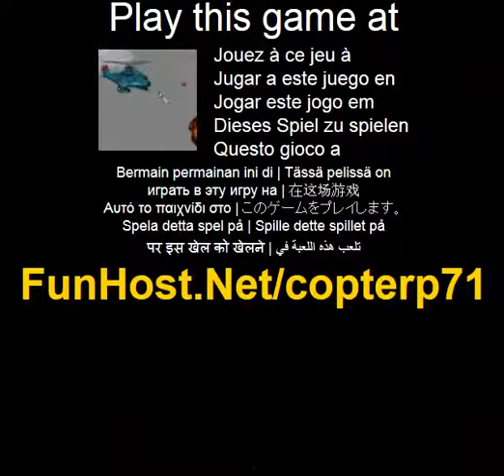Jouer à Copter p71 - Jeu vidéo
À Envahir les territoires contrôlés par l'ennemi à bord de l'hélicoptère P71. Huit missions semées d'embûches, vous attendent. Seuls les vrais héros gagnera. FLÈCHES pour déplacer Z au feu bonne chance ! POUR participer : Touches fléchées = deplacer Z = feu (Action, tir)